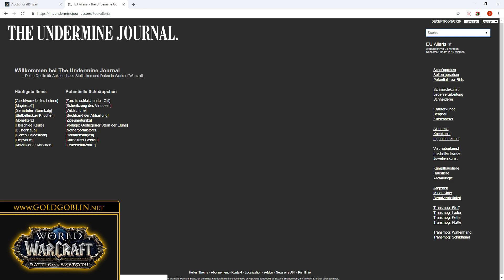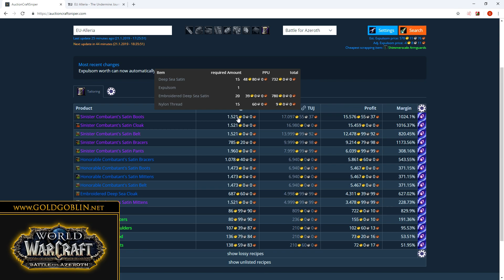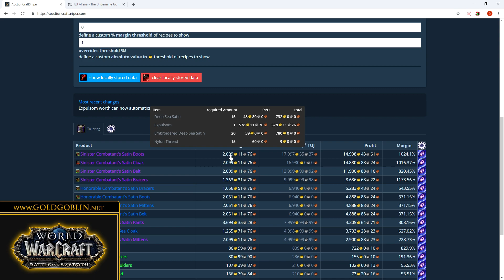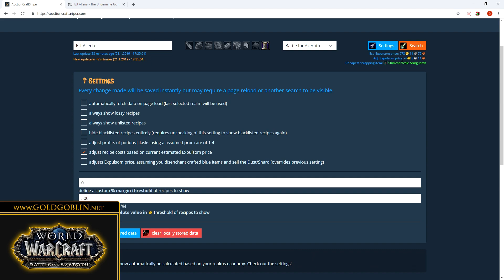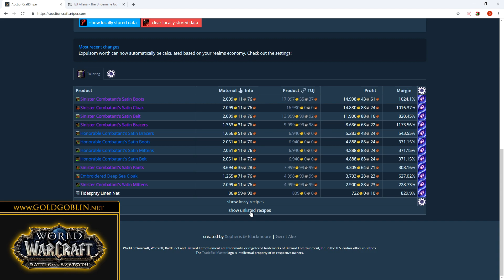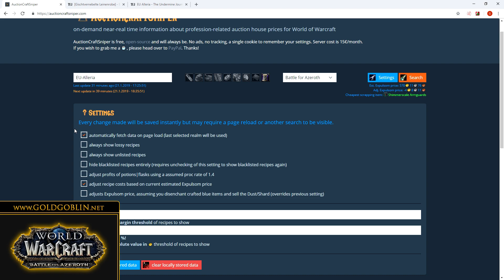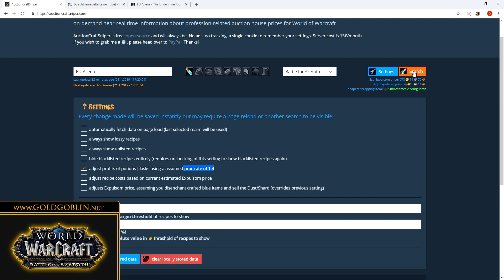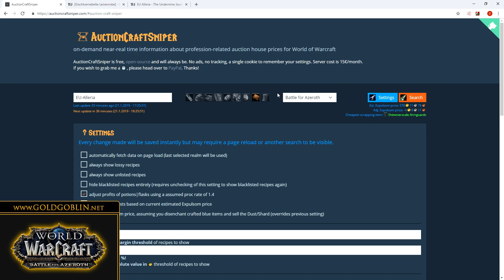World of Wacraft - Gold mit Berufe - Webside Guide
Info Guide über die Webseite  AuctionCraftSniper  Gold mit Berufe